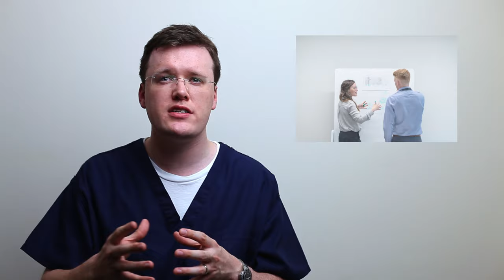Clinical Governance | What You Need to Know to ACE Your Interview or Exam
Lecture covering Clinical Governance and its Seven Pillars. Clinical Governance is an essential topic for medical students and doctors at all grades. A good understanding of clinical governance and the seven pillars is essential to gain the highest marks at interview and examination.

Clinical Governance and Seven Pillars

Covers:
1. Why an understanding of Clinical Governance is Important
2. What is Clinical Governance?
3. Seven Pillars of Clinical Governance - PARTIES
4. Patients and Public Involvement
5. Audit
6. Risk Management
7. Training & Education
8. Information and technology
9. Effectiveness and Research
10. Staff Management
11. Clinical Governance what you need to know

References
Scally and Donaldson 1998

Medical Lectures and OSCE Videos produced by GMC registered/Certified Doctors. JHP Medical website provides access to online questions, videos and lecture notes.

Lectures cover definitions, aetiology, symptoms, clinical features, management, prognosis and complications of a wide variety of medical topics. Also covered are medical statistics, ethics and law.

Authors:
1. Dr. A. Hart-Pinto MBChB (Hons) BSc (Hons) MRCS
2. Dr. Najeebah Jaunbocus MBChB MRCGP

Equipment

Microphones & Accessories:
RØDE Podcaster Microphone
RØDE PSM1 Microphone Shock Mount
RØDE PSA1 Swivel Mount Studio Microphone Boom Arm
Rode NTG4+ Condenser Shotgun Microphone
Zoom H4n Pro/UK Handy Recorder

Camera:
Canon 5D MKII [link to MKIV]
Canon EF 50 mm f/1.2L USM Lens

Lighting:
Neewer SL-60W LED Video Light White